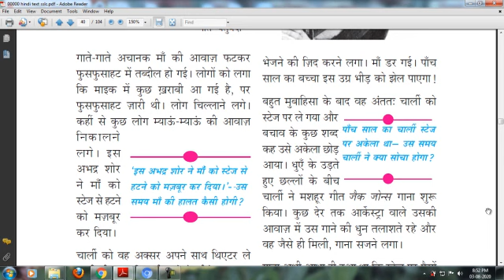SSLC HINDI JEEVANI OF CHARLIE CHAPLIN (SABSE BADA SHOW MAN) 2ND PARAGRAPH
SSLC HINDI JEEVANI OF CHARLIE CHAPLIN SABSE BADA SHOW MAN SECOND PARAGRAPH